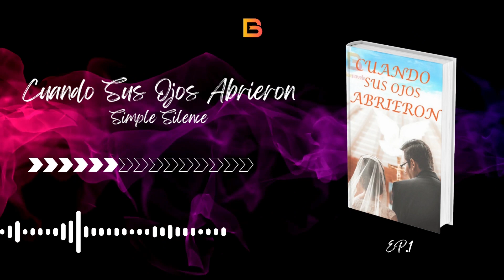【NovelaRomántica】Cuando Sus Ojos Abrieron Ep.01 |Simple Silence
👀 Leer 📲
*Sinopsis*
La madrastra de Avery Tate la obligó a casarse con un pez gordo debido a que su padre entro en bancarrota. Había un detalle, el pez gordo -Elliot Foster- estaba en estado de coma. A ojos de la opinión pública, era solo cuestión de tiempo que la consideraran viuda y la echaran de la familia.Un giro de los acontecimientos se produjo cuando Elliot despertó inesperadamente del coma.Enfurecido por su situación matrimonial, agredió a Avery y amenazó con matar a sus bebés si los tenían. "¡Los mataré con mis propias manos!", gritó.Habían pasado cuatro años cuando Avery regresó nuevamente a su tierra natal con sus gemelos, un niño y una niña.Mientras señalaba la cara de Elliot en la pantalla del televisor, recordándole a sus bebés: "Manténganse lejos de este hombre, ha jurado matarlos a los dos". Esa noche, el ordenador de Elliot fue hackeado y fue retado, por uno de los gemelos, a que fuera a matarlos. "¡Ven a por mí, gilip*llas!".